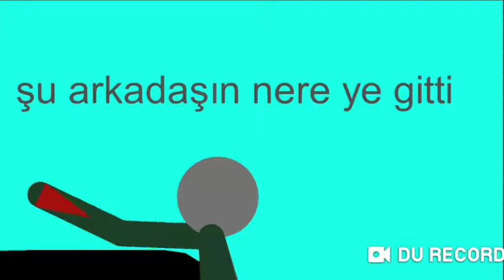Savaşın bakalım 5.Bölüm